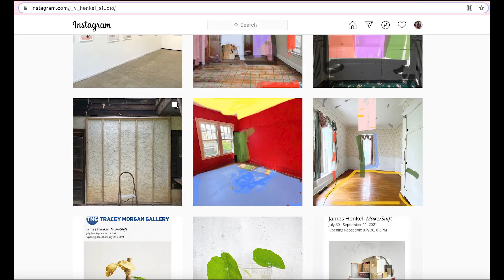2021 Featured Auction Artist: James Henkel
A look into the work of photographer James Henkel, a featured artist for Penland's 2021 Annual Benefit Auction. Video by Wes Stitt and Robin Dreyer.